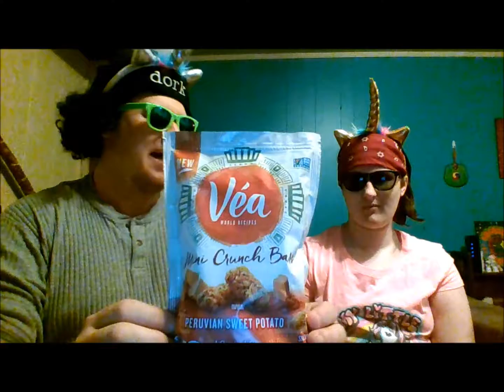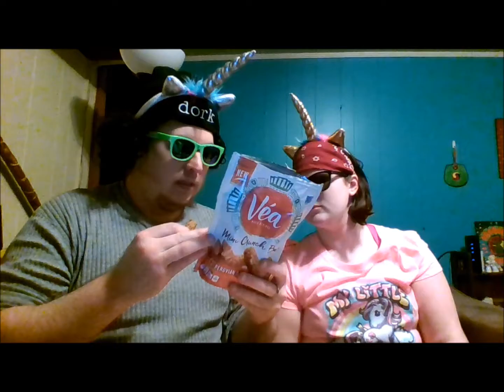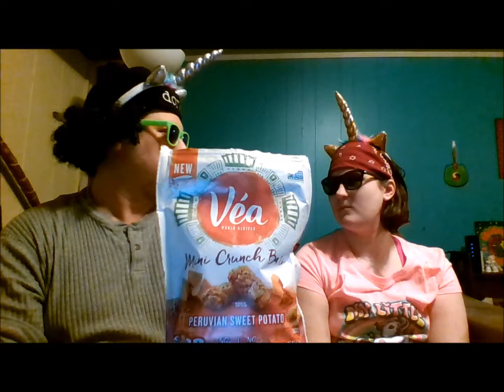Vea Peruvian Sweet Potato Mini Crunch Bar Review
Hey Fantastic Friends!!! Today Ace is joined by a Special Guest, Miss Betty Beefsteak, herself!!! Tune in to see, if this Vea Product is better than the last one they tried!